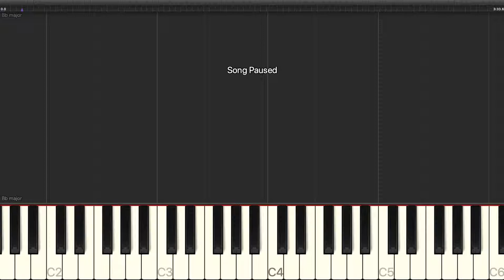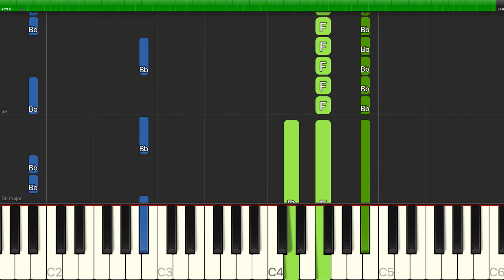Kutless - Give Us Clean Hands - Piano Cover Tutorials - Backing Track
Learn how to play Kutless - Give Us Clean Hands - Piano Cover Tutorials - Backing Track